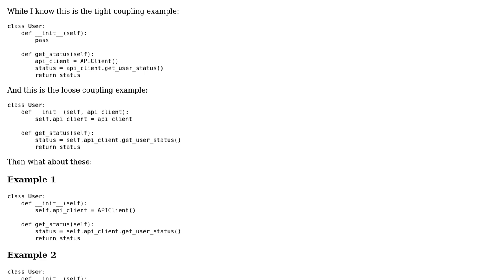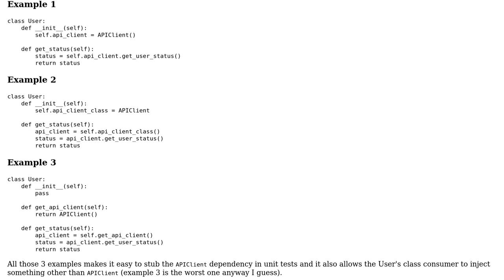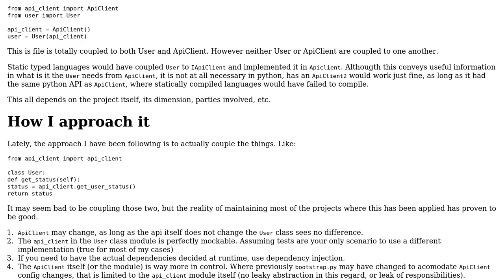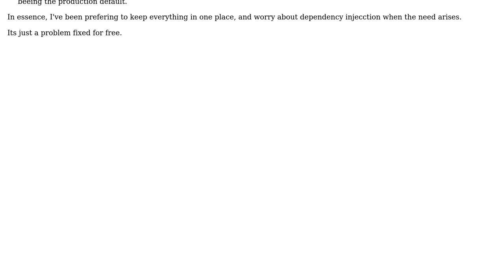Software Engineering: Loose coupling in Python (3 Solutions!!)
Software Engineering: Loose coupling in Python

With thanks & praise to God, and with thanks to the many people who have made this project possible! | Content (except music & images) licensed under CC BY-SA | Music | Images & others | With thanks to user Qback user Pedro Rodrigues user Helena user candied_orange and the Stack Exchange Network Trademarks are property of their respective owners. You are responsible for your own actions.